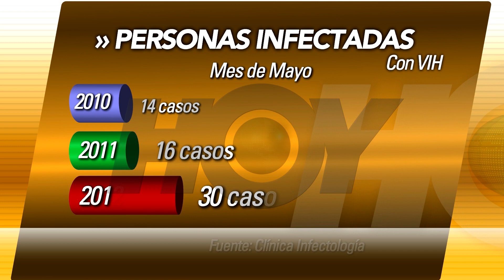Dos de cada 10 casos de VIH son menores de 25 años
En el primer semestre de este año solo en la Clínica de Infectología del Hospital Calderón Guardia se reportaron más de 140 casos de VIH, donde 2 de cada 10 casos eran jóvenes menores de 25 años.